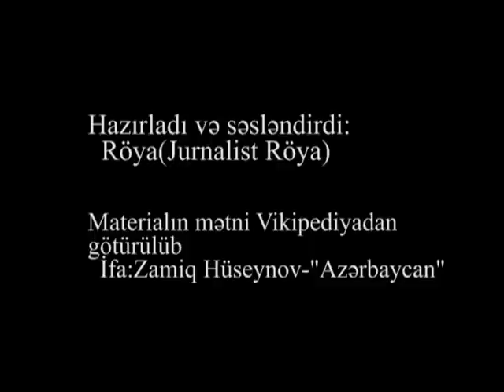Dünya azərbaycanlılarının həmrəyliyi günü